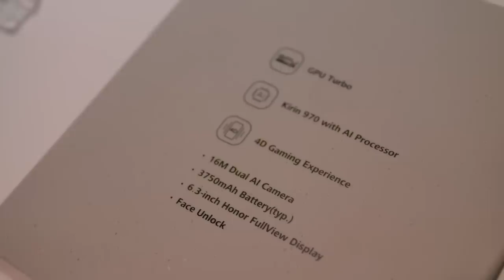Honor Play hands-on @ IFA 2018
In love and PUBG, there’s no honor and fair-play. Yue learned that the hard way at the Honor Play booth.